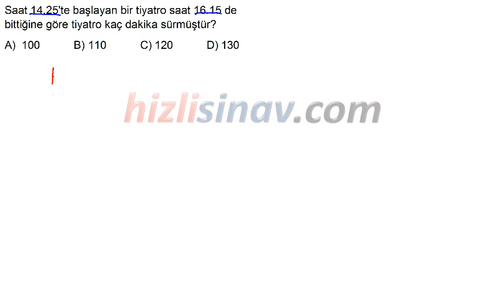HızlıSınav Soru Çözüm Videosu (Soru Kodu:24778)